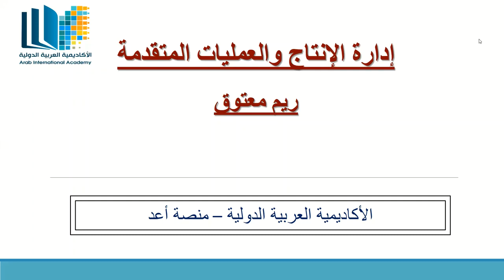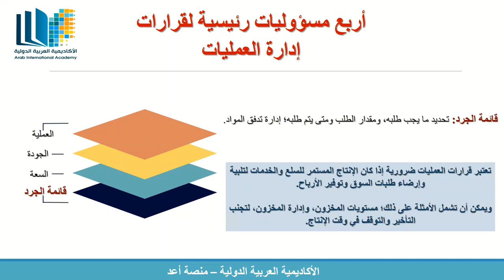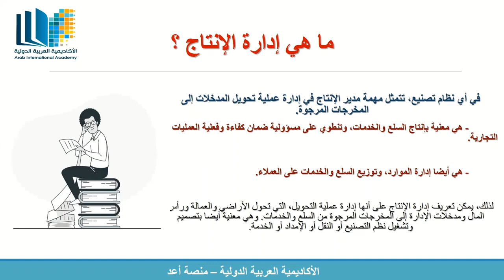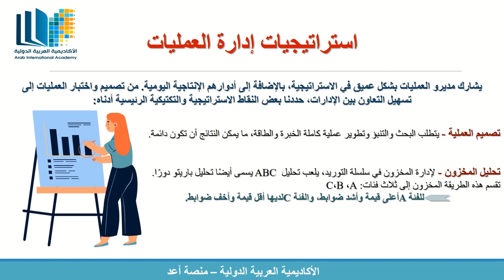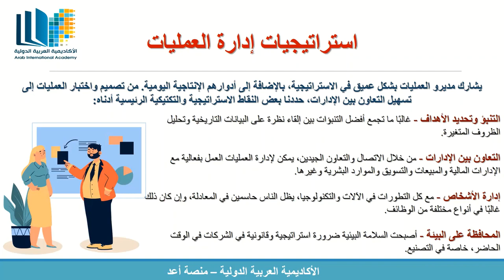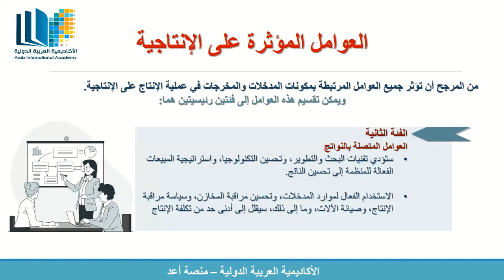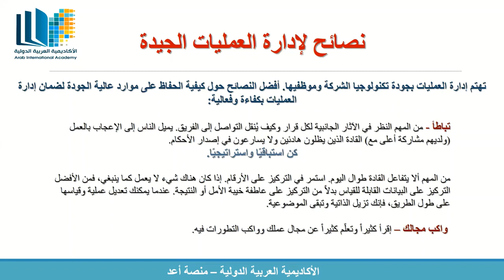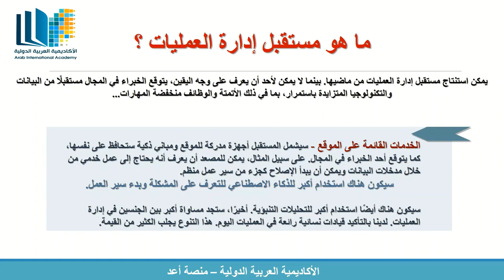محاضرة / إدارة الإنتاج والعمليات المتقدمة